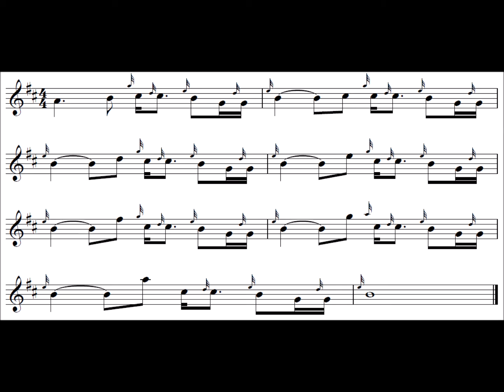Great Highland Bagpipes Intermediate Exercise 5 – low pitch normal speed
This exercise is intended to help with C doubling and taorluaths, and describes a huge percentage of 2/4 competition style marches, bar 4...This is an extremely common figuration, spelled out in one plausable and viable rhythmical version.

This exercise helps  by showing how to play this figuration slowly, and this approach is best used whilst you raise you technical accuracy, and also for early stage bands - to get that sense of control and satisfaction from the clarity this rhythmical interpretation will give.

More advanced players will either fit the taorluath into half the space compared to that used here, or apply a triplet in the equation. There will be an exercise for this too.

Watch out for steadiness and exact control.

There are five stages in learning to play something:

-Speeding up